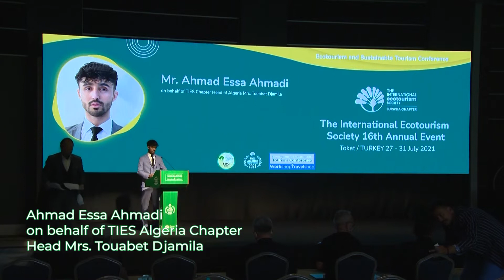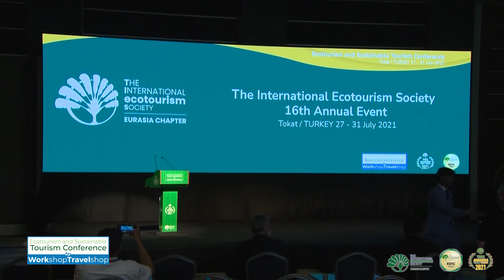TIES 16th Annual Event Ecotourism and Sustainable Tourism Conference - Ahmad Essa Ahmadi - 2021Tokat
TIES 16th Annual Event Ecotourism and Sustainable Tourism Conference - Ahmad Essa Ahmadi - On Behalf of TIES Algeria Chapter Head Mrs. Touabet Djamila - 29 July 2021Tokat (Second Day), Turkey, TIES Eurasia, The International Ecotourism Society, Ecotourism Awards, Sustainable Tourism